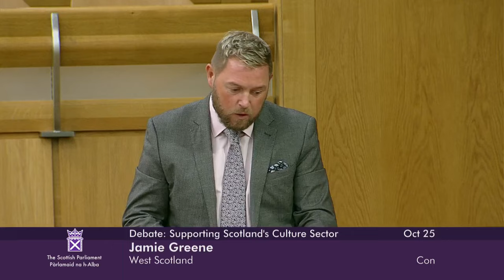Scottish Labour Debate: Supporting Scotland’s Culture Sector - 25 October 2023